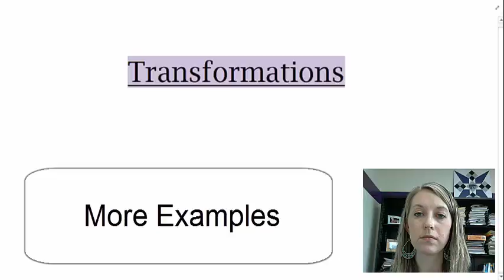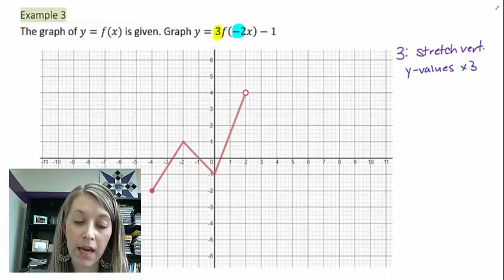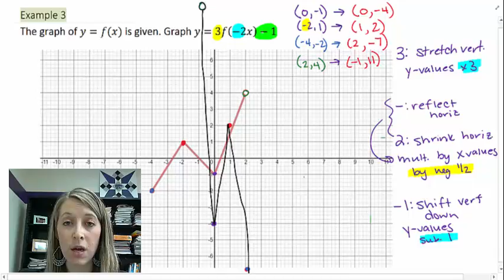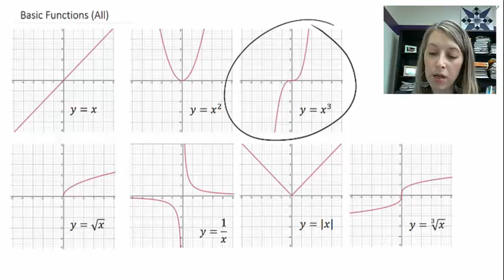2.8.7: More Examples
Transforming a given a graph which isn't a basic function.  Finding the function, given a graph in transformation format.